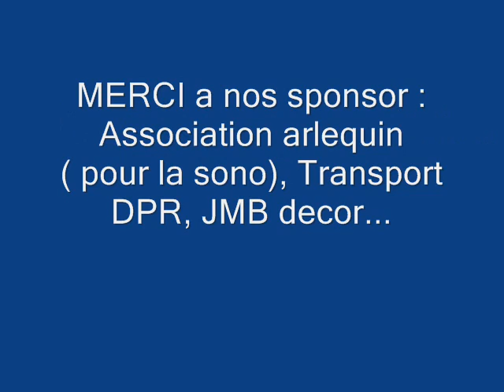Challenge enduro AXE QUAD 2011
AXE QUAD
77151 montceaux les provins
concessionnaire POLARIS